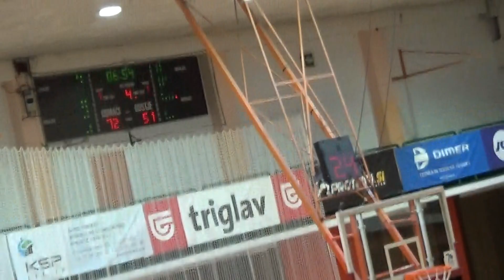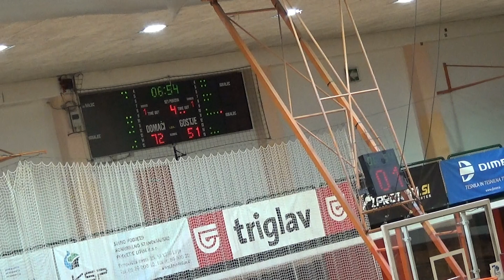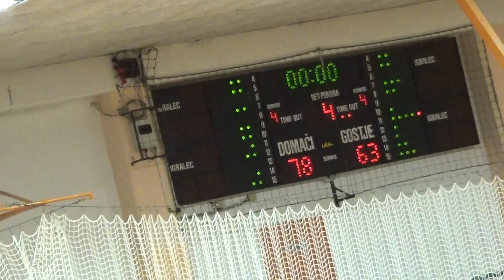Litija : AKK Branik - 9. kolo - 2. SKL za moške - Sezona 2020/21 - 4/4